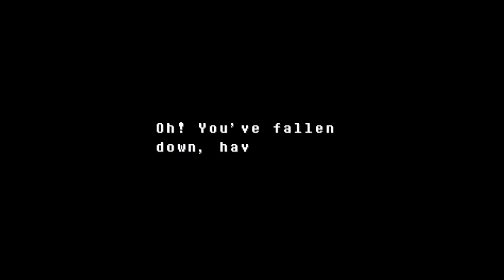Undyne, la Heroína que nunca se rinde - Undertale Bits and Pieces Mod #14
Holaa a todos ¿Cómo están? Espero que bien, hoy les traigo el decimo cuarto capitulo de este mod de undertale! Espero que les guste!!